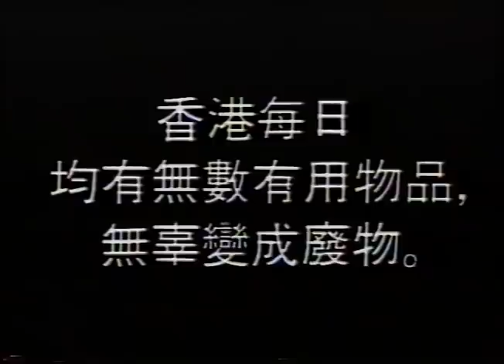香港中古廣告: 垃圾廣告 負心的人(政府環保宣傳)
Creative Director: Fornita Wong
Copywriter: Milker Ho
Art Director: Tony Mok